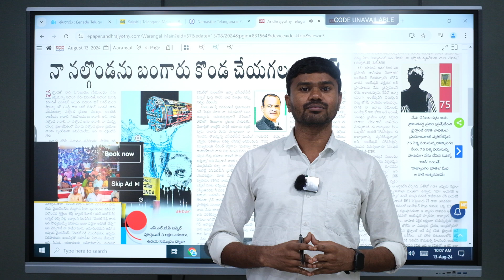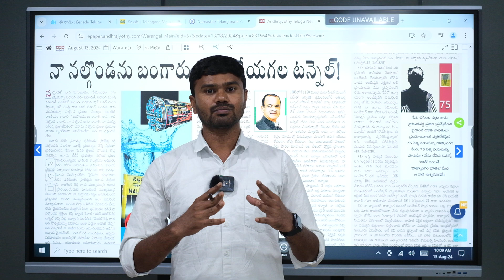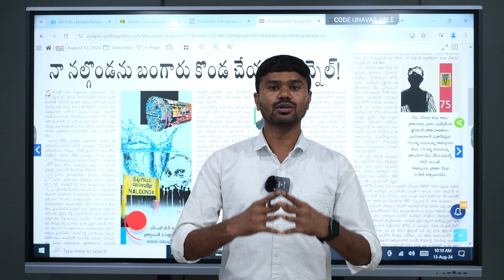నా నల్గొండను బంగారు కొండ చేయగల టన్నెల్! || Telangana News|| NaveenBellamkonda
Naveen Bellamkonda is a 24/7 Telugu News Youtube channel dedicated to Live reports, breaking and sports news, entertainment & exclusive interviews, political debates and current affairs.

Naveen Bellamkonda is a 24/7 Telugu News television channel dedicated to Live reports, breaking and sports news, entertainment gossips & exclusive interviews, political debates and current affairs.